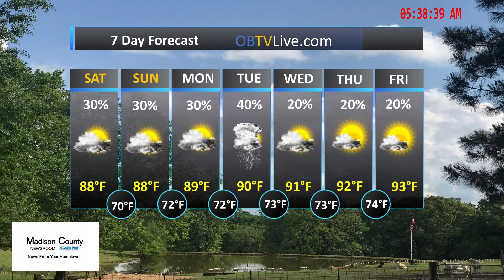Madison County July 7, 2018